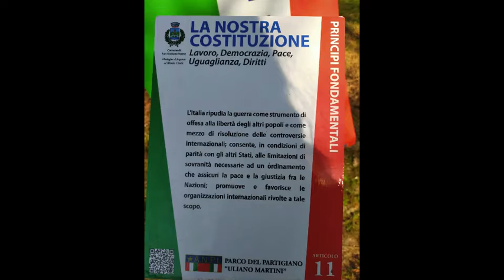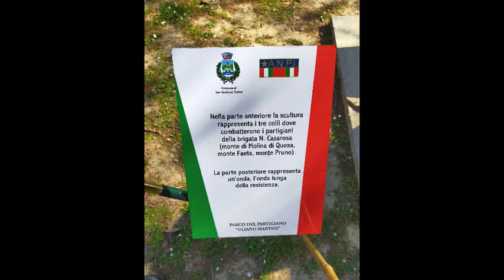25 Aprile 2021 Parco del partigiano Uliano Martini Asciano Pisano